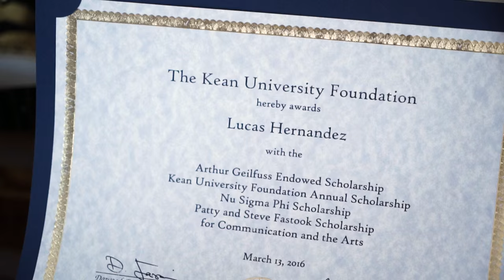World-Class Education | Lucas Hernandez